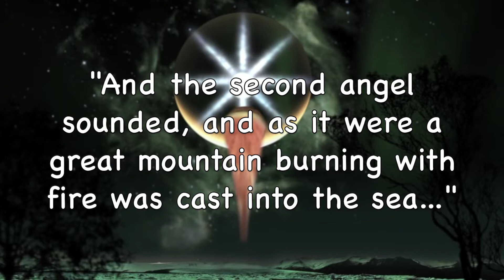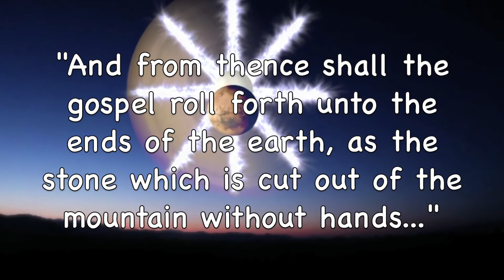The Stone Cut Out of the Mountain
Daniel saw in vision a stone cut without hands which smote the great image if the kingdoms of the world and then became a great mountain that filled the whole earth. Symbolically, Mars is the stone and the Axis Mundi is the image and mountain. When Mars approaches the earth, the Axis Mundi will reform. The Polar Configuration, the heavenly kingdom, will reform and, through planetary catastrophe, destroy the kingdoms of the earth. The Gospel will then be preached to the ends of the earth. (Daniel 2:36-45; D&C 65:2; Revelation 8:8)